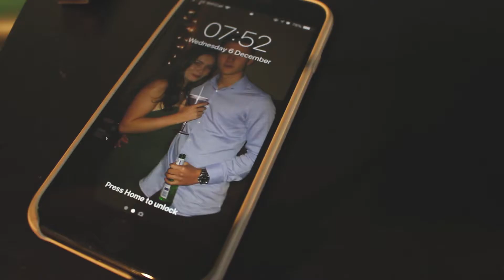Henry Pike Music Video